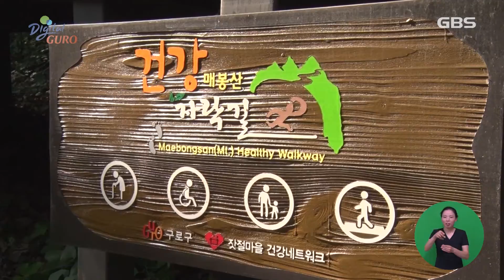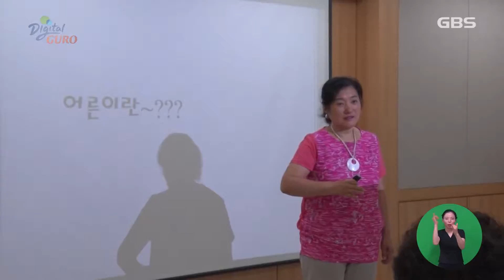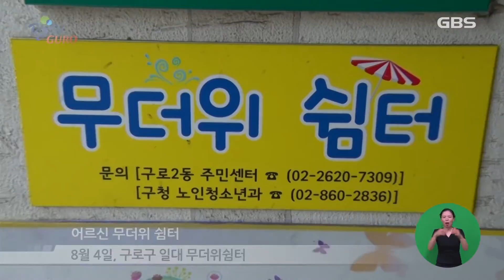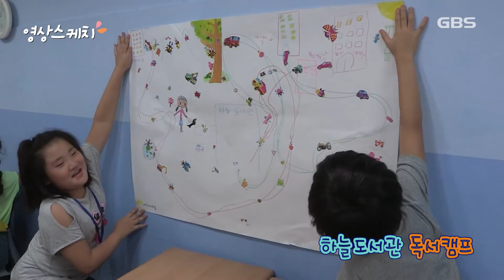2016년 08월 10일 GBS뉴스매거진(수화방송)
구로구가 천천히 걷기만 해도 몸과 마음이
편해질 수 있는 ‘걷기 좋은 숲길’을 조성했습니다.

구로구가 민감부설주차장을 활용한 주차 공간 확보에 나섰습니다.

자신이 가지고 있는 재능을 또 다른 사람에게 공유하는
재능기부 프로그램이 평생확습관에서 열렸습니다.

기후변화 적응력이 약한 어르신들을 보호하기 위해 무더위 쉼터를 운영합니다

구로구가 자동차 자가정비교실을 운영합니다.